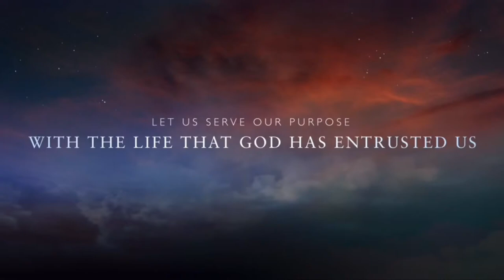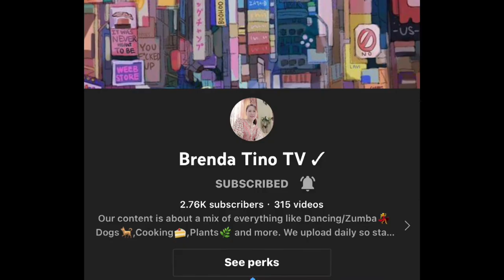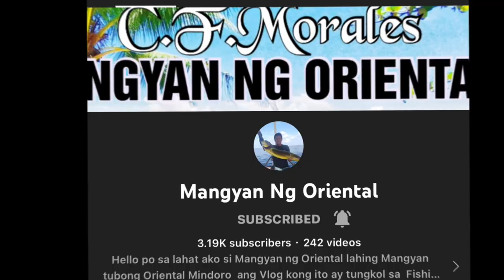Typical day at the Taubman’s